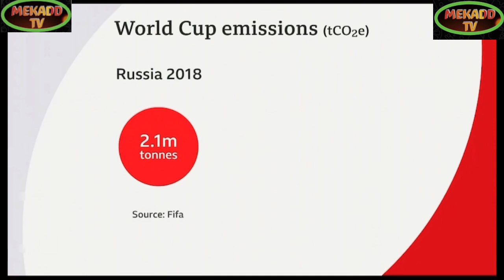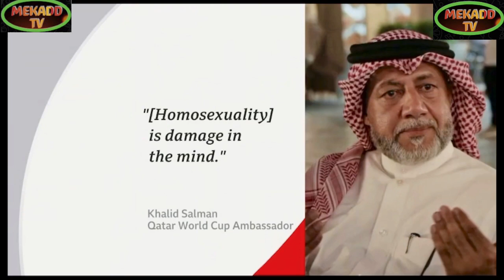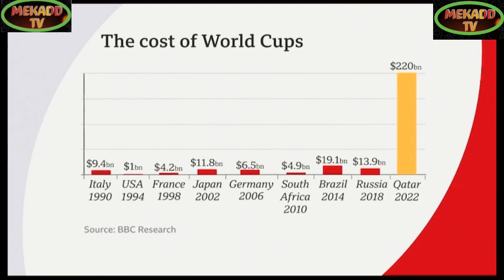news vlogging QATAR 2022 FIFA SELECTED NATION TO HOST THE WORLD CUP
Breaking Political News QATAR 2022 FIFA SELECTED NATION TO HOST THE WORLD CUP